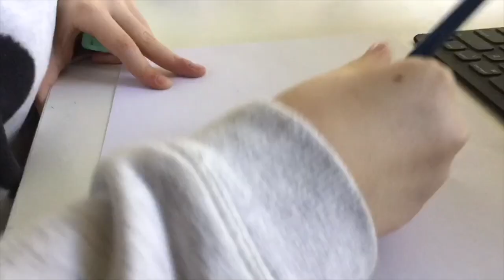Drawing Tutorials: How to draw a girl with an umbrella! || Crazy Crafts!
Hello and welcome back to Crazy Crafts!

Today, we will be teaching you how to draw a girl with an umbrella in the rain. This drawing uses a lot of pencil shading and shadowing. We really enjoyed making it!

The Crazy Crafts Team